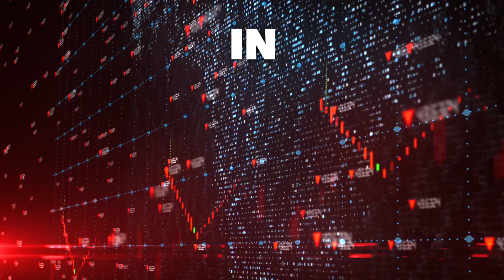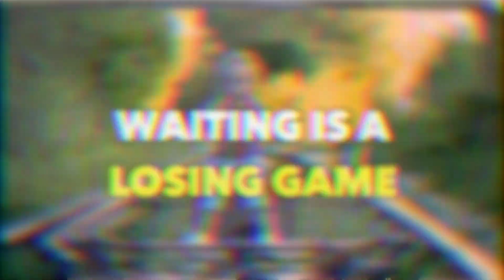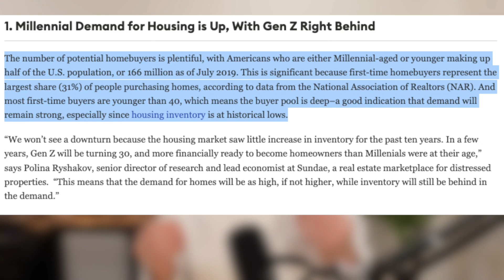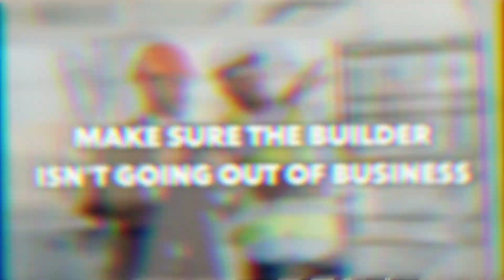How To Buy A Home In Kansas City During A Recession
As promised, here's the step-by-step guide for buying a home in Kansas City during a recession.

Now, regardless of whether you're buying a home in Kansas City in a market that is up, down, or sideways, these tips and tricks will help you get the house you love, beat your competition, and avoid buyer's remorse.

In last week's Kansas City housing market update, we discussed Bloomberg's report that economists think we're at 70% risk of a recession in 2023. You can watch that video

Real estate can be tough!

Regardless of whether you’re buying, building, relocating, or selling your home, it’s going to require a lot of research, strategizing, and execution.

And often times so much more.

I would love to take the burden off of your shoulders and help make the process as simple and easy as possible.

I’m responsive, I prioritize good communication, and I’ll give you 110% effort.

✅ Let’s team up! ✅

Nick Massa
Chartwell Realty
00:00 Introduction
01:04: Why Buyers In Kansas City Have The Leverage
01:56 Waiting Costs You More Money
03:25 Don't Try To Time The Market
03:58 How Long Should You Live In Your New Home
05:01 Make Sure Your Lender Isn't...
06:18 Get A Fully Underwritten Preapproval
07:12 Do This To Your Search
08:03 Find The Motivated Sellers
09:00 Make Sure Your Builder Isn't
09:26 How Hard Should You Negotiate?
10:46 Keep Negotiating
11:40 The MOST Important Tip
12:46 Date The Rate, Marry The House

We support equal opportunity for housing and the Fair Housing Act. Any statement regarding family-friendly areas, jobs, crime, school quality, and neighborhoods is in no way an attempt to influence housing decisions based on race, color, religion, sex, disability, or familial status. These statements are references to publicly accessible information from third parties that can be found at:
Niche.com
GreatSchools.org
BestPlaces.net

The Kansas City metro has something for everyone and our goal is to help you find the one that matches your preferences the most!

Information in these videos IS researched heavily. However, the accuracy of information can certainly change with time and errors are inevitable. Part of being human means making mistakes so our goal is to catch them when they do occur and correct them as soon as possible.